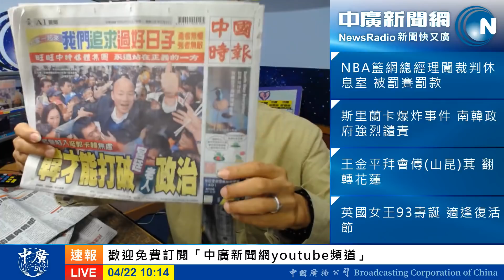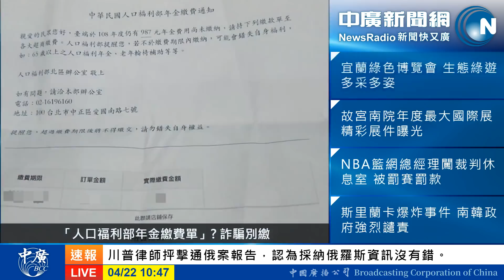20190422【中廣論壇】鄭村棋:非韓不投又怎樣?！猖狂韓粉害了韓國瑜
【以上評論不代表本台立場】

週一到週五 上午10點07分:中廣新聞網「中廣論壇」時事開講